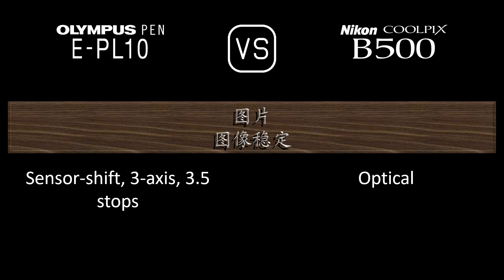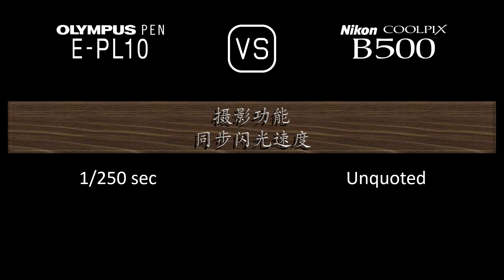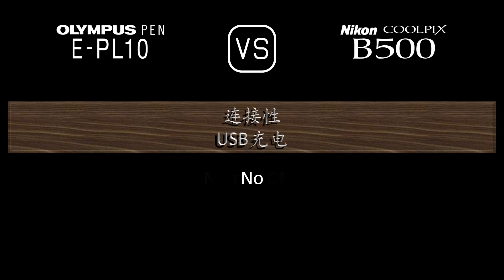Olympus PEN E-PL10 与 Nikon COOLPIX B500 的规格比较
本视频是 Olympus PEN E-PL10 与 Nikon COOLPIX B500 的功能概述和规格比较 (comparison of specifications)，希望对您有所启发。感谢您的支持。

00:24 推出
00:32 机身
00:41 传感器
01:05 图片
01:21 光学与对焦
02:10 屏幕
02:30 摄影功能
03:31 录像功能
03:47 贮存
03:51 连接性
04:20 物理特性
04:40 杂项